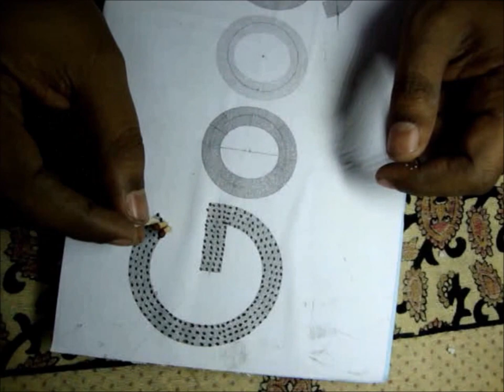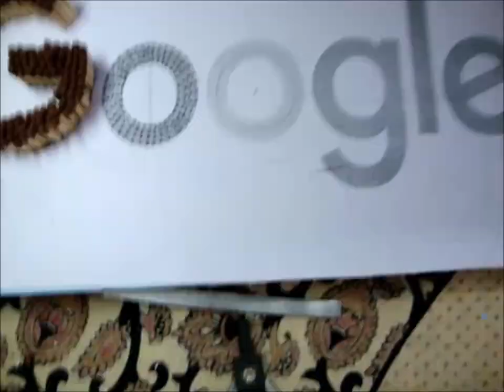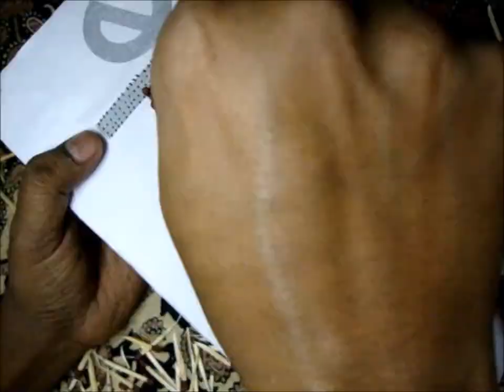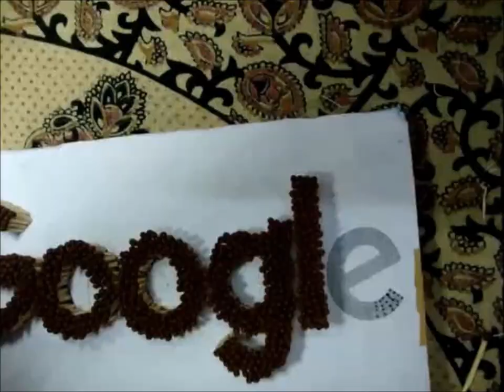matchstick crafts : Google logo from matchsticks. matchsticks art and craft.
matchstick art. google logo with matchstick art. art project for students. craft project for students.school project. diy craft. matchstick art and craft.Arte de cerillas.